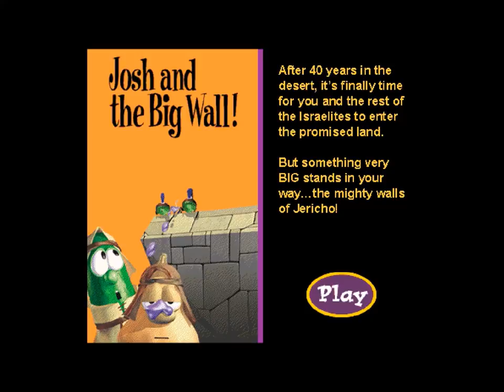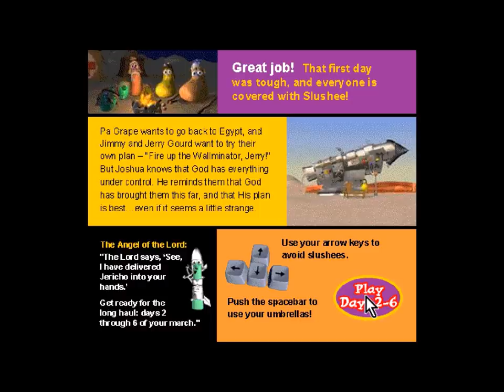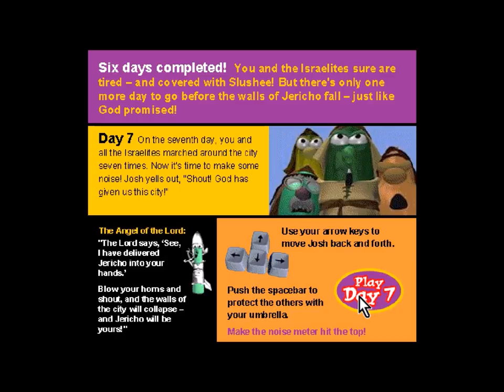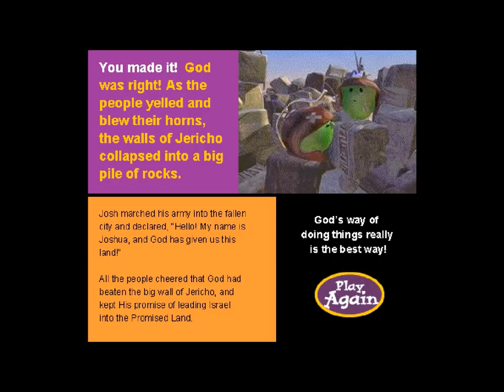Josh And The Big Wall (Full Gameplay)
The website was taken down when BigIdea was bought by Dreamworks, but can still be accessed through the link above.

Yep. Game-plays are added to the list of things I upload here.